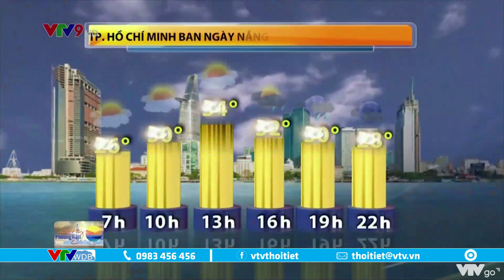Dự báo thời tiết Nam Bộ ngày và đêm 18/4/2021 | VTVWDB